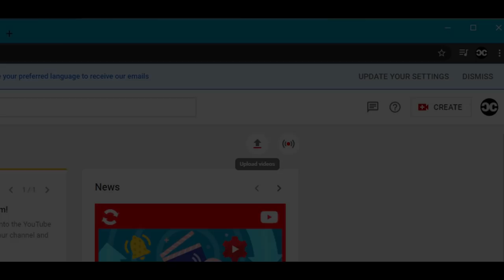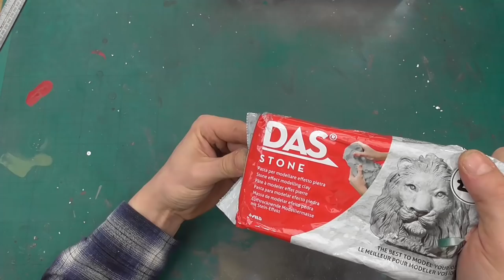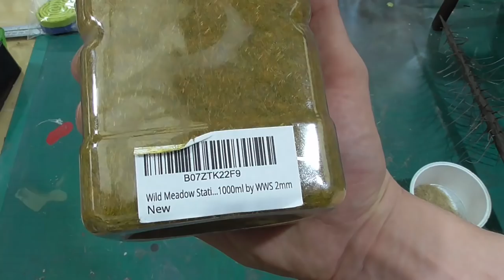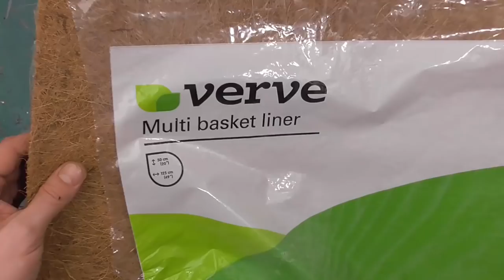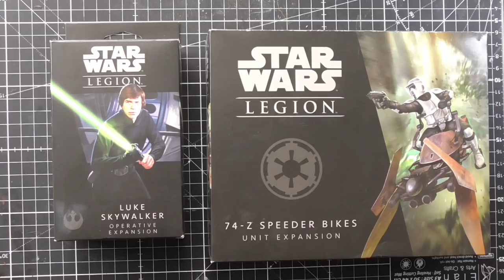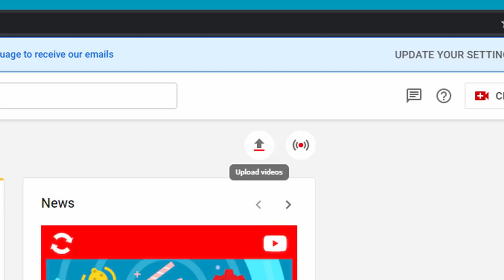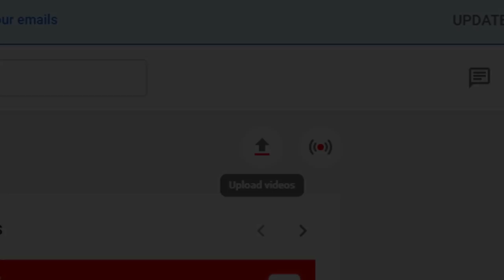How to build an Epic Star Wars Diorama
In this video I build the most epic Star Wars Diorama based on my favourite scene in my favourite Star Wars film - The speeder chase from Return of the Jedi.  I tried out lots of new techniques to me and learned loads in the process.